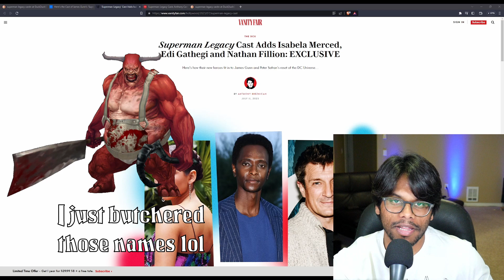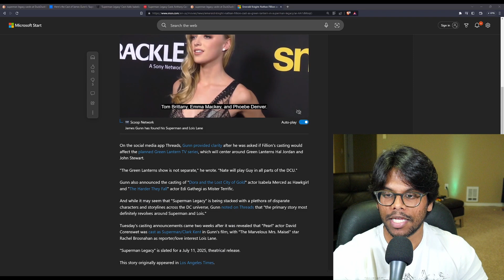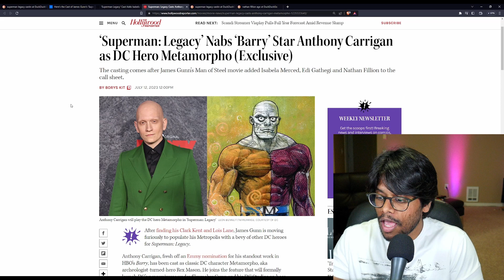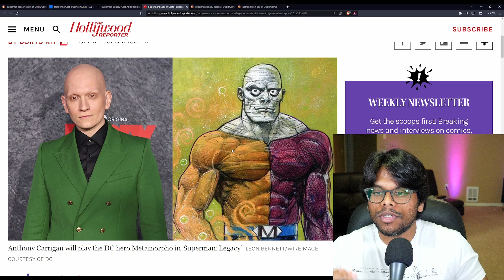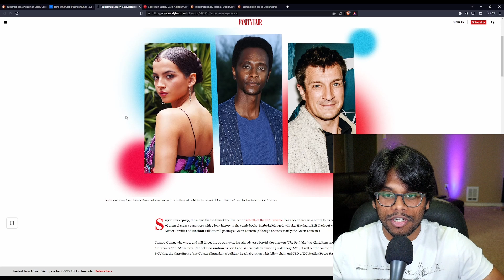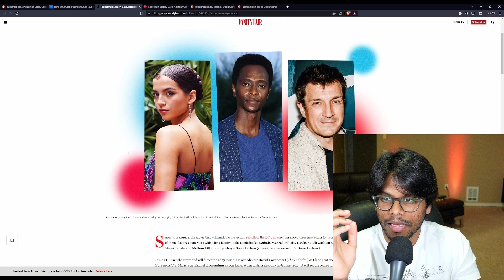4 More DC Heroes Cast in Superman Legacy | This Could Be Bad...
After finding his Clark Kent and Lois Lane, James Gunn is moving furiously to populate his Metropolis with a bevy of other DC heroes for Superman: Legacy.
Superman Legacy, the movie that will mark the live-action rebirth of the DC Universe, has added four new actors to its cast, each of them playing a superhero with a long history in the comic books. Isabela Merced will play Hawkgirl, Edi Gathegi will be Mister Terrific, Nathan Fillion will portray Guy Gardner a Green Lantern,  and Anthony Carrigan will play the DC hero Metamorpho.

Featured Articles:
Superman Legacy Cast Adds Isabela Merced, Edi Gathegi and Nathan Fillion: EXCLUSIVE
‘Superman: Legacy’ Nabs ‘Barry’ Star Anthony Carrigan as DC Hero Metamorpho (Exclusive)
Emerald Knight: Nathan Fillion cast as Green Lantern in 'Superman Legacy'